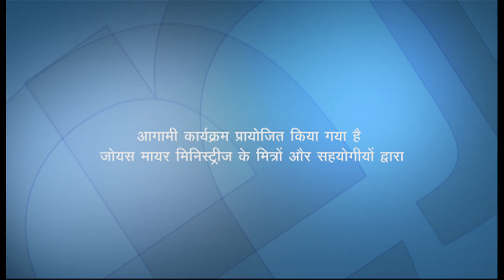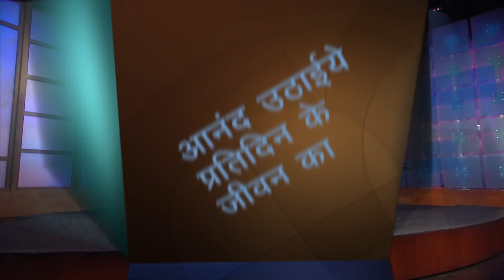अंतिम दिन - The Last Days Part 2 - Joyce Meyer